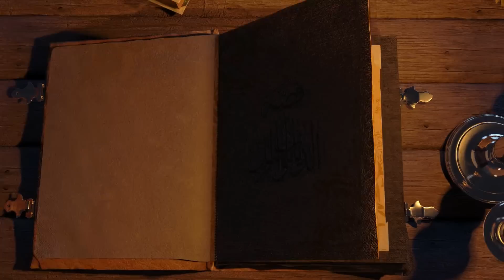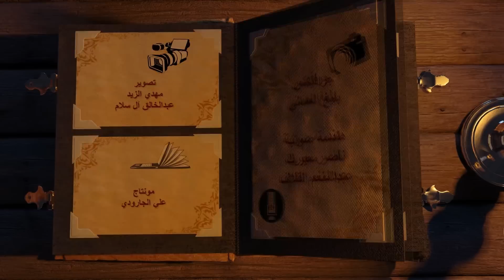14 الفرق المسيحية والموقف الاسلامي منها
14- الفرق المسيحية والموقف الإسلامي منها

كتابة الأخ الفاضل علي جعفر الجمريّ

تصحيح الأخ الفاضل سعيد ارهين

ملاحظة : هذا جزء من المحاضرة , لقراءة المحاضرة كاملة من خلال موقعنا

" قُلْ يَا أَهْلَ الْكِتَابِ تَعَالَوْا إِلَىٰ كَلِمَةٍ سَوَاءٍ بَيْنَنَا وَبَيْنَكُمْ أَلَّا نَعْبُدَ إِلَّا اللَّهَ وَلَا نُشْرِكَ بِهِ شَيْئًا وَلَا يَتَّخِذَ بَعْضُنَا بَعْضًا أَرْبَابًا مِّن دُونِ اللَّهِ  فَإِن تَوَلَّوْا فَقُولُوا اشْهَدُوا بِأَنَّا مُسْلِمُونَ " 64آل عمران الآيات المباركة تتحدث عن كلمة السواء التي يمكن الاتفاق عليها بين المسلمين وبين أهل الكتاب فتقول " قُلْ يَا أَهْلَ الْكِتَابِ تَعَالَوْا إِلَىٰ كَلِمَةٍ سَوَاءٍ "  .

هناك نقاط مشتركة بين أتباع الديانات السماوية الذين يرجعون إلى الكتب الثلاثة ، فينبغي أن يكون هذا منشأ لتوافق اجتماعي وتعاون على جملة من الأمور التي يتفق عليها هؤلاء ؛ وهذه دعوة بالفعل الآن ينبغي أن تكونَ محط الأنظار عند أرباب الديانات .
ومن القضايا المشتركة التي يمكن أن تشكل أرضيةً للتعاون بين قادة وأتباع الديانات :

قضية الإلحاد

حالة الإلحاد  ( اللا إيمان أواللا دين) بمختلف أشكاله لا تشكل نسبة كبيرةً على مستوى البشرية ، ولكن هذا المقدار أيضًا لو تعاون أرباب الديانات في مواجهته ؛ بإيضاح الحقائق ونشر الإيمان الصحيح ؛ لتراجعت هذه النسبة التي قدرت من قبل بعض الإحصائيات بـ 16 بالمئة من سكان العالم  - مع أن بعضهم يشكك في هذا الرقم - ولكن بأي نسبة كان لا ريب أنّ مواجهة الإلحاد والدعوة إلى الإيمان بالله عز وجل هو من الأمور المشتركة التي تهم الإنسان المسلم وتهم الإنسان اليهودي وتهم الإنسان المسيحي فهي نقطة مشتركة .

الموضوع الأخلاقي على مستوى البشر

قضية التهتك الأخلاقي وقضية وإنهيار العلاقات العائلية والأسرية تُعدُّ من القضايا المقلقة لكل ذي فطرةٍ سليمة ؛ ناهيك عمّن كان له انتماءٌ إلى دينٍ سماوي .
لذا فإنّ الدعوة إلى الإلتزام الأخلاقي هو مما يحرص عليه المسلم واليهودي والمسيحي في ديانته ، كل بحسب توجيهه  ؛ فتشترك الديانات الثلاث  في ضرورة صيانة العائلة والأسرة والحرص على عدم التفتت الاجتماعي .
العلاقات الصحيحة المؤطّرة بالدين تؤدي إلى  تقليل الحالات الجنسية خارج إطار العلاقة الزوجية .و هذا من الأمور التي ينبغي أن تكون مهمة لدى أرباب هذه الديانات ولدى أتباعها ومن الممكن أن تشكل محور تعاونٍ بين هؤلاء .

المخدرات وما يدخل في حكمها مما يرتبط بتغييب العقل وتحطيم البناء الداخلي للإنسان ؛ هذا من الأمور المشتركة . فالتوجيه ناحية الابتعاد عن مثل هذه المواد الضارة مقبولٌ من كلّ أحدٍ مهما كان انتماؤه الديني
 ؛ لأن هذه من القضايا المهمة التي يبنغي المتفَق عليها عند ذوي الفطرة السليمة ناهيك عن المنتمين لأديانٍ سماويةٍ من أجلّ غاياتها حفظ الإنسان في عقله ونفسه وماله وكرامته  .

 صناعة السّلم الأهلي والوقوف ضد مسببات الحروب

صنع السلم الأهلي في المجتمعات الخليطة وتجنّب التحريض ضد المختلف فكريًا أو دينيًا أو ... ؛ تُجمع عليها الديانات السماوية ؛ فينبغي ألا تكون الأقليات مضطهدة نتيجة التحريض الديني أو خلافه .
ــــــــــــــــــــــــــــــــــــــــ
ملحوظات قبل البحث :

- القول بأنّ أتباع الأديان السماوية يحاربون الإلحاد ، ويدعون الناس إلى الإيمان ؛ لا ينافي أنّ في  تفصيل اعتقاد أهل الكتاب بوحدانية الله– بعد تحريف كتبهم – خللٌ كبير .
- الدعوة للاتفاق على المشتركات بين أتباع الديانات ؛ لا تعني أنْ يؤمن كلُّ طرفٍ بدين الطرف الآخر .
- النقاش العلمي الهادف والمعتمِد على الدليل بين أتباع الديانات المختلفة ؛ لا يتعارض مع الدعوة للاتفاق على المشتركات .
ـــــــــــــــــــــــــــــــــــــــ
تعداد المسيحيين في العالم على اختلاف طوائفهم – حسب إحصاءاتهم – ملياران ونصف المليار . وهذه الإحصاءات لا يمكننا الوثوق بها ؛ لأنها في الغالب تتأثر باتجاه وميول ونظرة من يُصدرها ؛ خاصة إذا كان ممن يربط – واهمًا - الحقَّ بكثرة الأتباع . وعلى كلّ حال ... الفِرق المسيحية كثيرةٌ جدًا  ، وليس كما قد يُتصور من أن المسيحيين تيارٌ واحدٌ منسجمٌ ومتآلف .بل  كما هو الحال في الحالة الإسلامية واليهودية من وجود عدد كبير من الفِرق والطوائف .
وأبرز الفِرق والكنائس المسيحية ثلاث :-

•الفرقة الأولى هم :- "الكاثوليك"

•والفرقة الثالثة هم :- "البروتستانت"

•والفرقة الثالثة هم :- "الأرثوذكس"كل فرقة من الفرق الثلاث الرئيسة المشار إليها ؛ لها تفرعات وكنائس متعددة وطرق مختلفة وآراء كثيرة ولكن تبقى هذه الفرق المسيحية الثلاث هي الرئيسة في العالم .

الكاثوليك

يُقدّرون – حسب إحصاءاتهم - بمليار ومئتي مليون. وتعدُّ  الكاثوليكية الاتجاه التقليدي الكلاسيكي في المسيحية . ويعتبرون أنفسهم الممثلين الحقيقيين للمسيحية.
لديهم قيادةٌ مركزيةٌ للعالم المسحيي معروفة في الفاتيكان ( مركز القيادة الدينية للمسيحيين  وبخاصةٍ الكاثوليك  ، تقع في قلب العاصمة الإيطالية روما  ، وتتمتع بحكم ذاتي لضمان استقلال قراراتها الدينية عن التأثير الحكومي الإيطالي ، ولها جميع مقوّمات الدولة ، وتضم التراث المسيحي من مخطوطات وأصول الكتب القديمة وفيها مراكز تعلّم دينية  )  .
العقائد التي يؤمن بها المسيحيون من التثليث ، والتوسّط أو الشفاعة ومختلف قضايا الإنجيل وما جاء فيه ؛ منبع وجودها عند  الاتجاه المسيحي الكاثوليكي .
وينفرد الكاثوليك عن بقية الطوائف المسيحية باعتقاداتٍ معينة من قبيل : قضية الفداء والخطيئة والغفران ، واعتقاد العصمة للبابا عندما يكون على كرسي الكاتدرائية ؛فهو معصومٌ مسدّد من روح القدس لأنه خليفة بولس الرسول ، والذي هو خليفة المسيح ؛ فلابد من أنْ يكون معصومًا في قراراته وسائر كلامه .